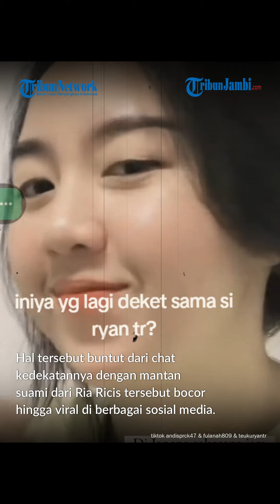Sempat Pasrah Dihujat usai Chat Kedekatan denganTeuku Ryan Viral Salmania Kini Privat Instagram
Buntut chat kedekatannya dengan Teuku Ryan viral, selebgram
Salmania memilih untuk memprivat akun Instagramnya.